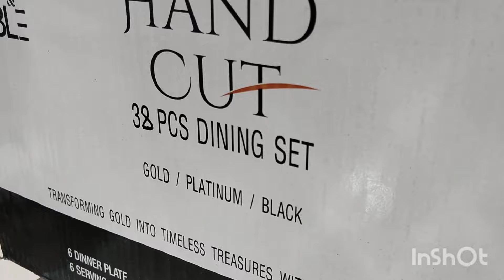latest design imported luxury wedding crockery! kitchen crockery bridal crockery dinner set tea set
Hamza crockery and electroniccs Shop, 1, 2, 3, oromchi Plaza basmint Chaina market college road Rawalpindi dinner set tea set soup set Hot pot trays nonsatick set wedding crockery kitchen crockery bridal crockery cutlery set cool set water set and all kind crockery and electroniccs wholesale price in Rawalpindi Pakistan 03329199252